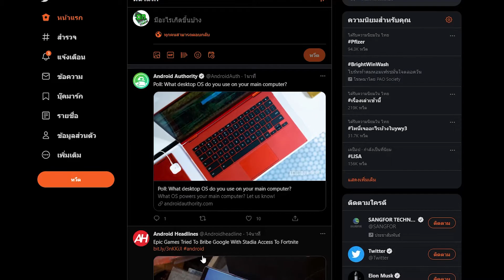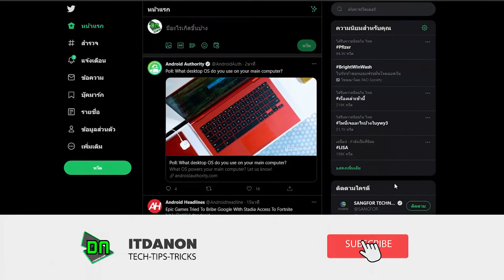วิธีเปลี่ยนสีปุ่ม สีลิงค์ hashtag ให้สวยๆ มองง่ายบนทวิตเตอร์ Twitter ในคอม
วิธีเปลี่ยนสีปุ่ม สีลิงค์ link hashtag ให้สวยๆ มองง่ายบน ทวิตเตอร์ Twitter ในคอม โน็ตบุ๊ค ในเว็บ